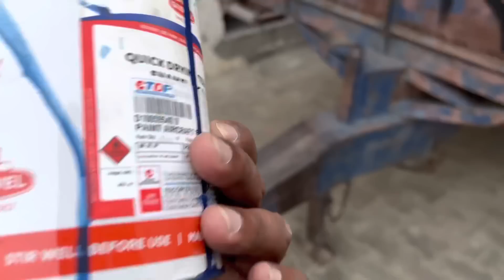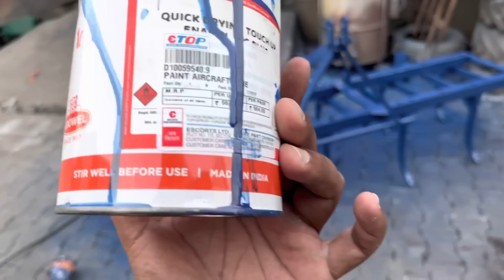ਕਬਾੜ ਵਿੱਚੋਂ ਲੱਭ ਗਿਆ ਖਜਾਨਾ । Ford 3600 ਦੇ 11 ਹਲ 7700 ਦੇ । ਹੁਣ Modify ਕਰਾਂਗੇ । Tractor Modifications